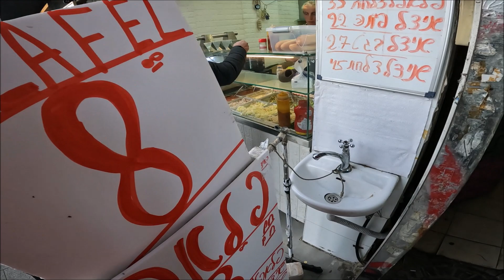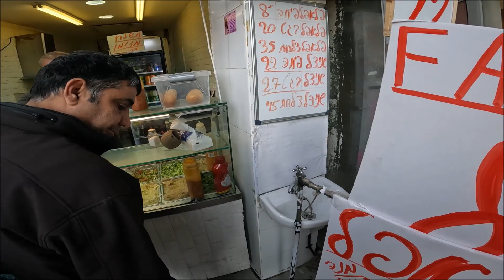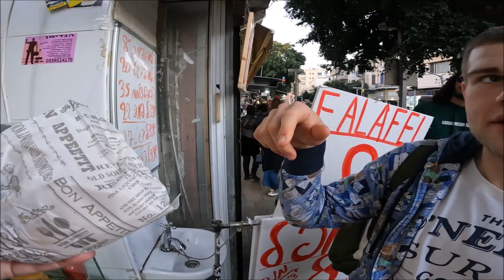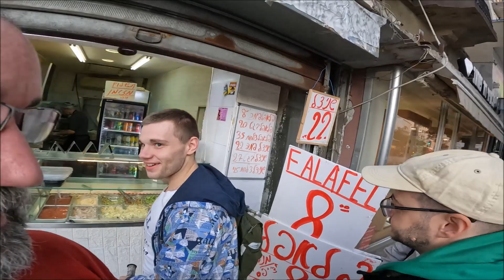Donde comer por 2 dólares en la ciudad mas cara del mundo Tel Aviv, Israel.